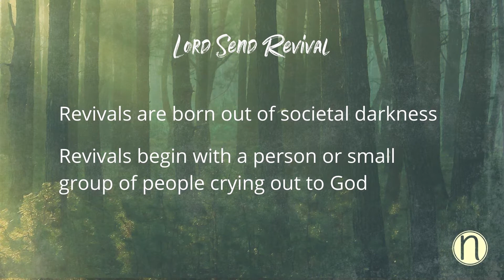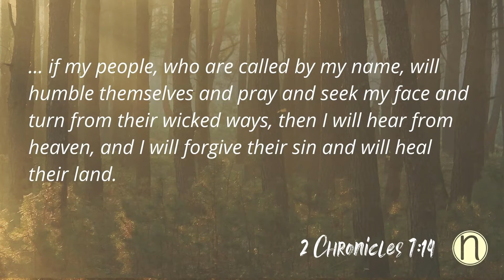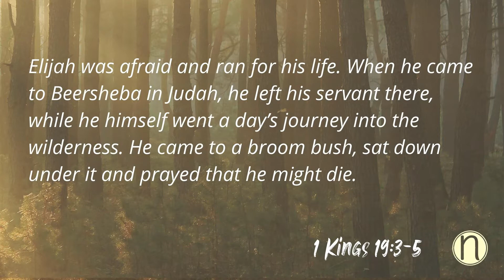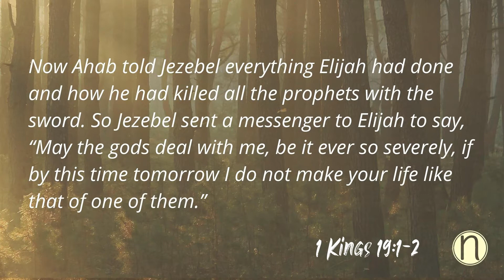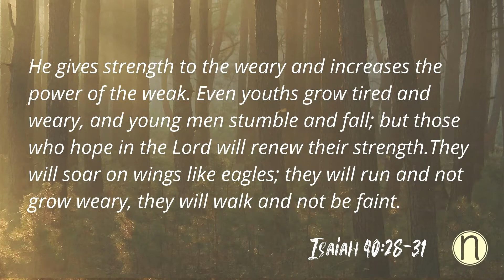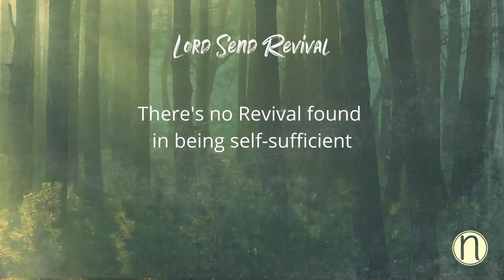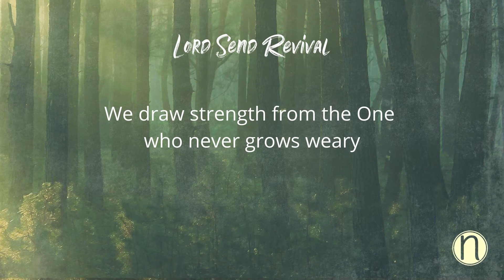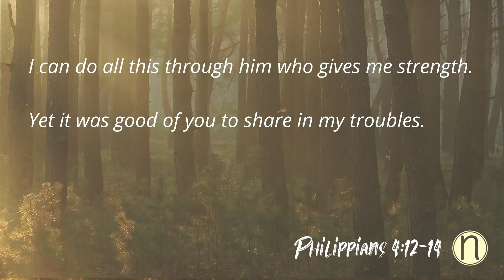LORD SEND REVIVAL: Strength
First in the series by Neil Johnston